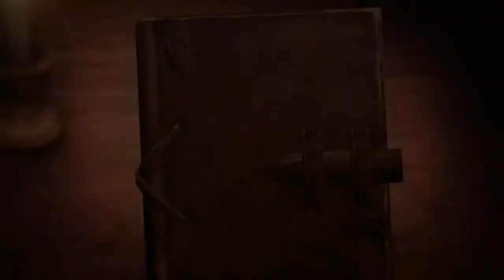warriors of history